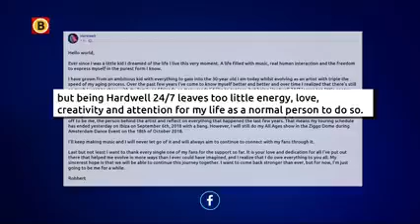DJ Hardwell stopt tijdelijk